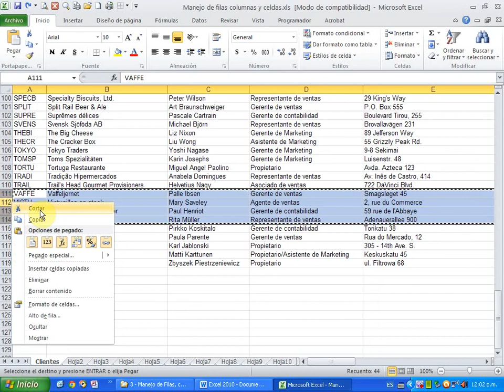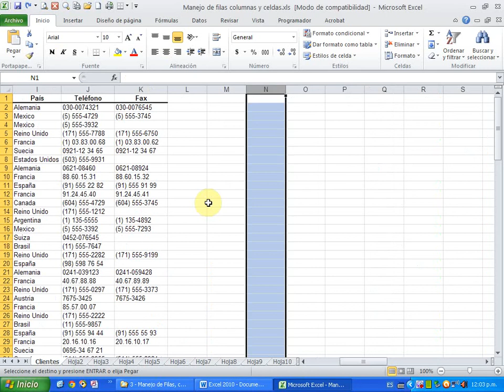7 - Copiar y Mover Filas y Columnas